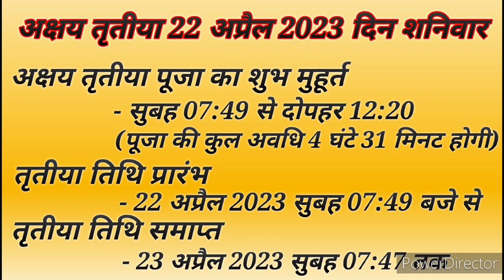अक्षय तृतीया 2023, ग्रहों का शुभ सयोंग, पूजा का शुभ मुहूर्त | अक्षय तृतीया की पौराणिक कथा